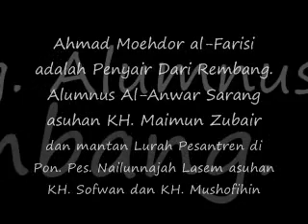Ahmad Moehdor al-Farisi baca puisi di pernikahan sahabatnya